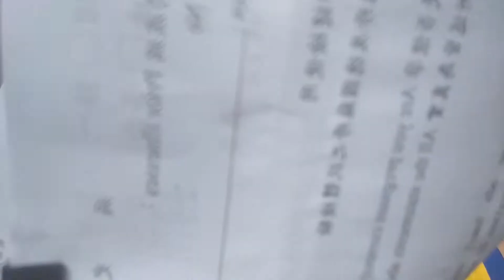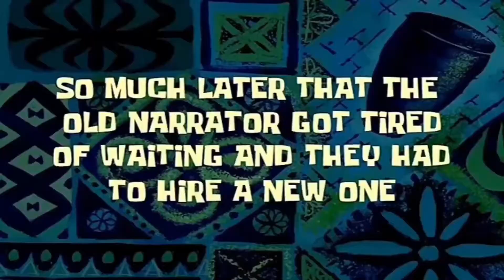Taiwan Vs Philippines Medical Process its for you to judge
effects used to this video doesn't claimed by the
creator.

some lines of song
Kung di rin tayo sa huli by December Avenue